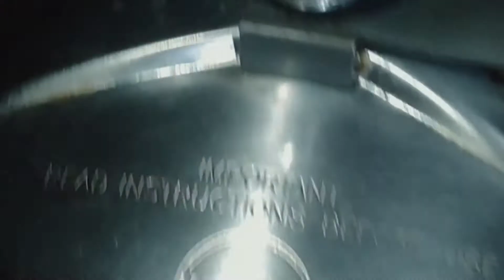Tasty Chole Bhature recipe😋/Chole Recipe 😋/Ek baar jarur try kero😊👍